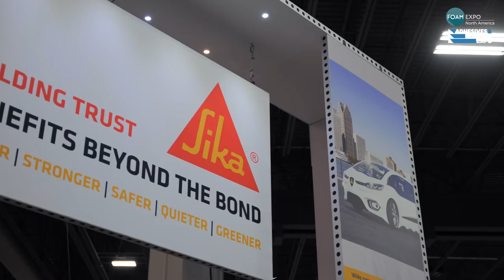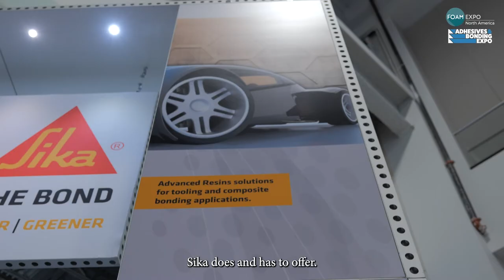Francis Boyle from Sika speaks to the Foam Expo team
What better place to showcase Sika’s products than Foam Expo, the automotive hub of America? 🚗

Learn how Foam Expo helped Chris meet with new customers looking for innovations, current customers and old friends.

📅 Save the date: June 20-22, 2023